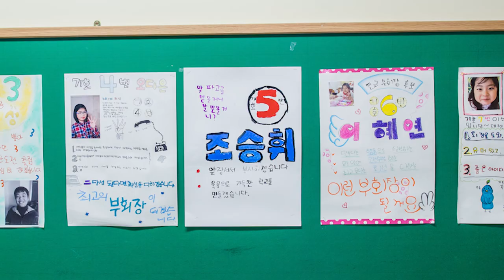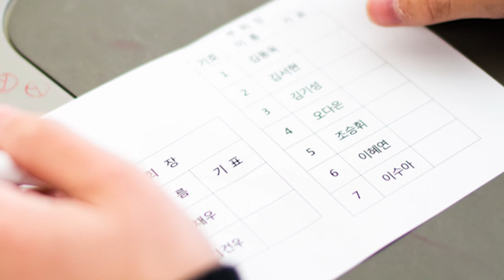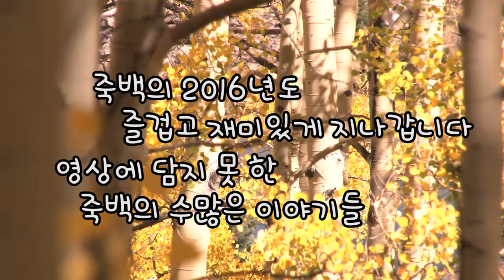2016 죽백예술제 - 죽백초 이야기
2016년의 죽백초 이야기

BGM : '고향의 봄' 합창 (노래 : 5-2 뿌리반, 반주 : 5-2 이가은)
'왜 이렇게 덥지?' (반주 : 5-2 오나은)
'노래가 만든 세상 (반주 : 5-2 이가은)

죽백초등학교
2016 죽백예술제
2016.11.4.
평택대 90주년 기념관